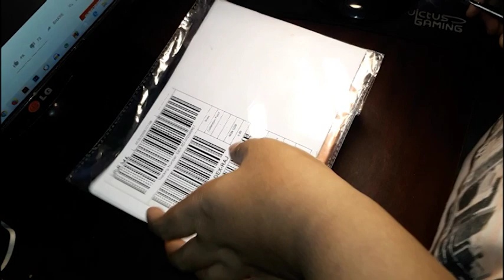unboxing and review the best and chipest fairy light Dholl | daraz shopping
sunday_funday তাই আজ থেকে প্রতি সানডে তে এক টি করে প্রডাক্ট এর আনবক্সিং এবং রিভিও দিব । তাই দ্রুত আমাদের চ্যানেল টি তে সাবস্কাইব করুন।

আজকে আমি এরেকটি ফেইরি লাইট এর রিভিও দিব ।

এর আগে আরেক টি ফেইরি লাইটের রিভিও করেছিলাম । তা দেখতে চাইলে নিচের লিংকে ক্লিক করুন,